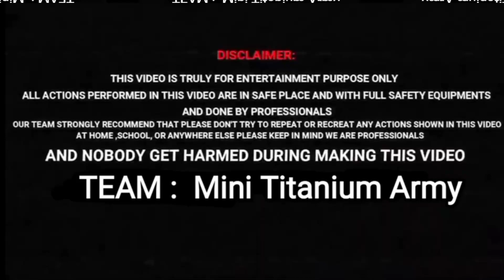most 😨wanted kabristan||कब्रिस्तान में हुई हालत खराब